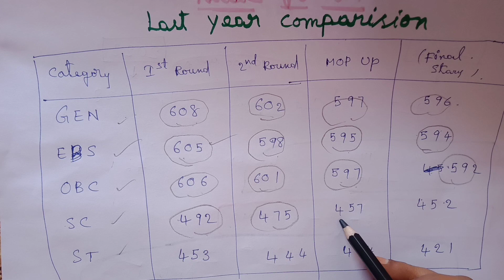NEET 2023 CUT OFF & SAFE SCORE No. of seats No of Candidates Comparision with NEET 2021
NEET 2023 CUT OFF & SAFE SCORE
No. of seats
No of Candidates
Comparision with NEET 2021
Anoos Biology